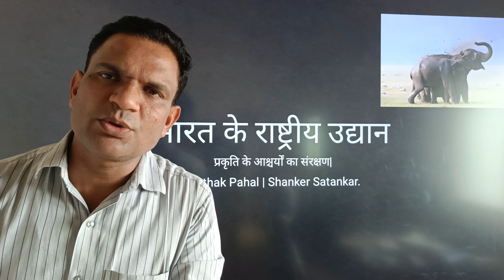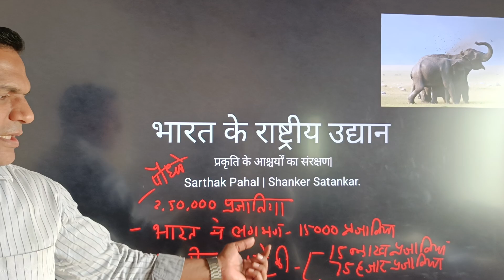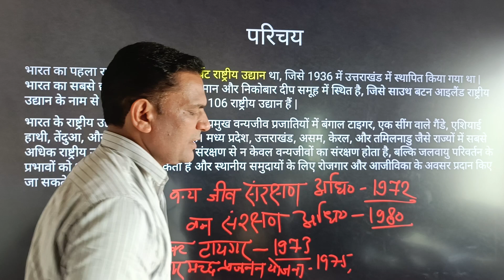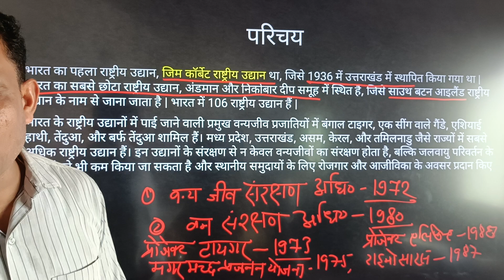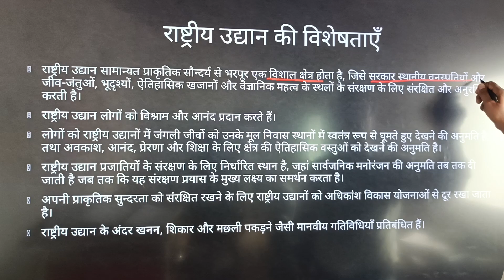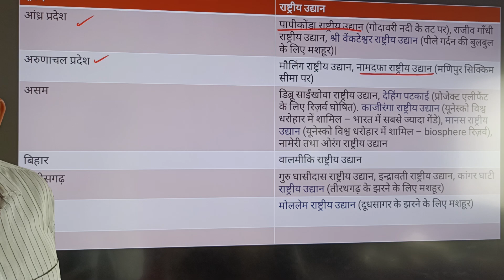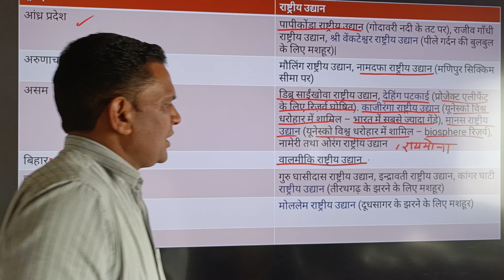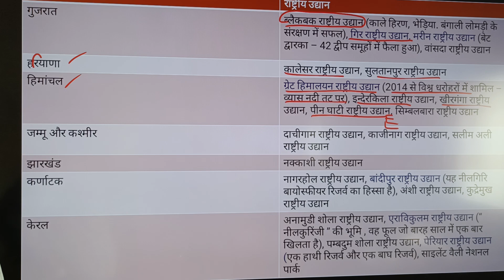राष्ट्रीय उद्यान : National Parks of India | Shanker Satankar - Sarthak Pahal.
भारत के राष्ट्रीय उद्यानों के बारे में जानें! इस शैक्षिक वीडियो में, हम आपको भारत के महत्वपूर्ण राष्ट्रीय उद्यानों के बारे में बताएंगे।

विषय:

- राष्ट्रीय उद्यान की परिभाषा और महत्व
- भारत में प्रमुख राष्ट्रीय उद्यान
- उद्यानों में पाए जाने वाले वनस्पति और जीव
- संरक्षण प्रयास और चुनौतियाँ

शैक्षिक लाभ:

- भारत के राष्ट्रीय उद्यानों के बारे में ज्ञान बढ़ाएं
- उद्यानों के महत्व को समझें
- वास्तविक उदाहरणों के माध्यम से महत्वपूर्ण सोच कौशल विकसित करें

यह विवरण आपके वीडियो के लिए एक अच्छा सारांश प्रदान करता है और दर्शकों को आकर्षित करने में मदद कर सकता है।